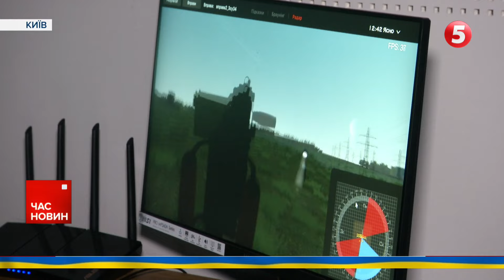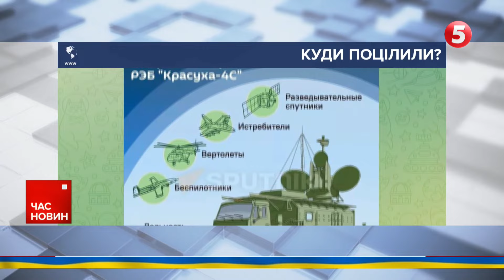😱Снаряд прилетів на ПОДВІР'Я ПОДРУЖЖЯ! Як "Білі янголи" рятували постраждалих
Окупанти не припиняють гатити по мирному населенню. В Красногорівці Донецької області снаряд прилетів на подвір'я літнього подружжя. Чоловік та жінка зазнали поранень. Патрульний загін "Білі янголи" евакуював та передав постраждалих медикам. Як це було - дивіться далі у матеріалі Національної поліції.

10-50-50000 - будь-яка сума має значення.

Разом переможемо!
Слава Україні!